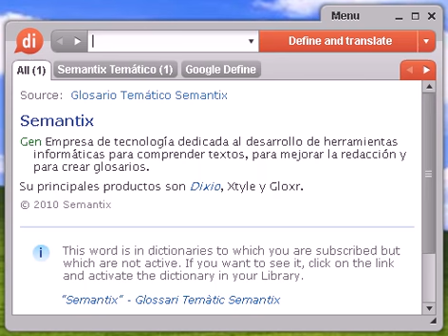Definición de gachós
gachós, diccionario, definición, significado, español, castellano, dixio